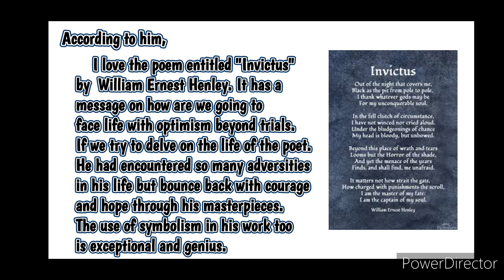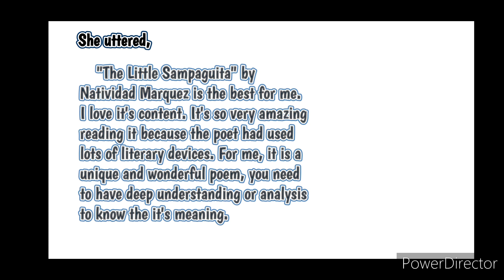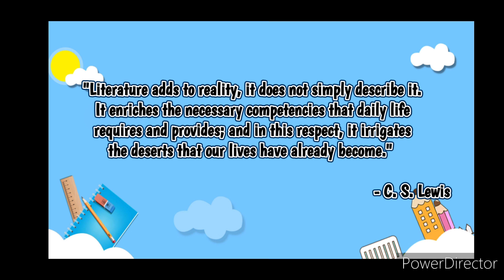EM 20 ACTIVITY 1